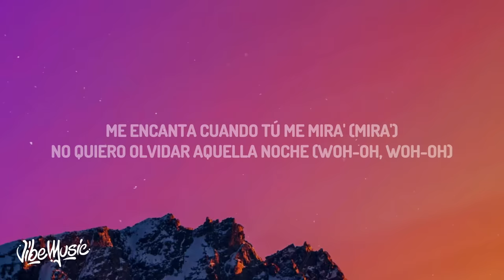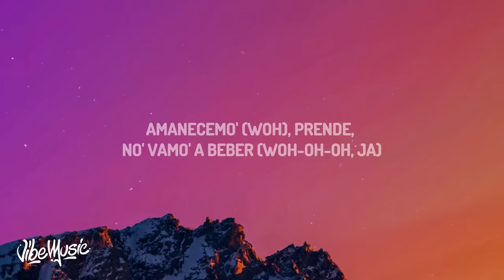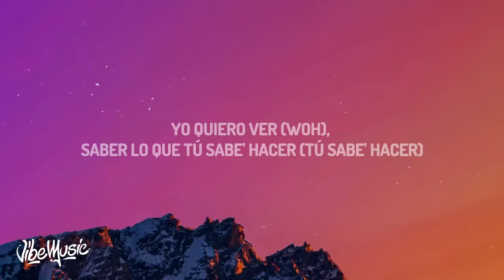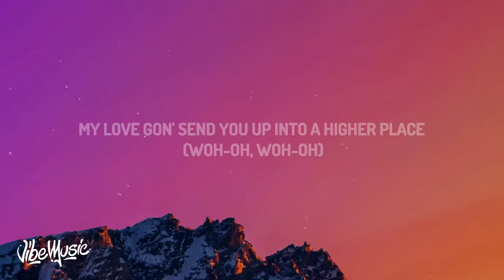DJ Snake, Ozuna, Megan Thee Stallion, LISA of BLACKPINK - SG (Sexy Girl) (Lyrics)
♫ DJ Snake, Ozuna, Megan Thee Stallion, LISA of BLACKPINK - SG

(Lyrics):
[Intro: Ozuna]
(Yeah)
Woh-oh-oh (Yeah)
Dime qué va' a hacer, qué va' a hacer, qué va' a hacer

[Chorus: Ozuna]
Sexy girl (Sexy girl), dime qué va' a hacer (¿Qué va' a hacer?)
Yo quiero ver (Woh), saber lo que tú sabe' hacer (Tú sabe' hacer)
Baila (Baila) como lo hiciste ayer (Lo hiciste ayer)
Amanecemo' (Woh), prende, no' vamo' a beber (Woh-oh-oh, ja)

Mírame como te acuesta' lúcida (Lúcida)
Te miro y puedo verte única (Única)
Pa' colmo, demasia'o de solita (Woh-oh)
No quiero olvidar aquella noche (Woh-oh, woh-oh)
No quiero olvidar aquella noche, vente

[Post-Chorus: Ozuna, Megan Thee Stallion]
Woh-oh, woh-oh
Argh

He said he like 'em thick, I got that body-ody-ody (Ah)
Professor Vanessa (Yeah)
Teach you bitches how to keep it, player under pressure
Thick thighs, brown eyes, pretty brown skin (Brown skin)
Ninety-nine problems and ain't none of 'em a man (Ain't none of 'em a man)
Many men tried (Yeah), but many men failed

[Post-Chorus: Ozuna, LISA]
Woh-oh, woh-oh
Deja, uh

Baila what you want, dance for you
I'll sway, sway all night with you
Baila, comin' in, closer to you
Eh-eh, eh-ayy, yeah
I'll fly, I'll fly, yeah-eh

[Chorus: LISA, Ozuna]
Sexy girl (Sexy girl), you know I don't play
Make you fall in love, one touch and you'll be saved (Tú sabe' hacer)
On fire (Fire), why won't you behave? (Lo hiciste ayer)
My love gon' send you up into a higher place (Woh-oh, woh-oh)
Woh-oh-oh

[Post-Chorus: Ozuna]
Woh-oh, woh-oh

[Outro: Ozuna]
Woh-oh-oh, oh-oh
Woh-oh-oh, oh-oh